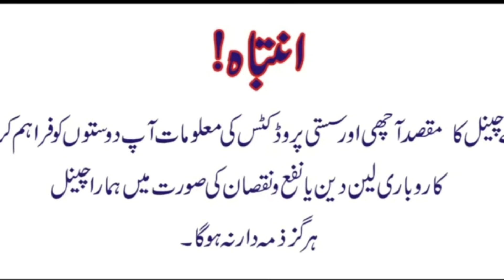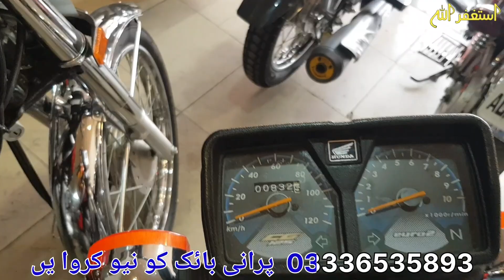used Yamaha 125G used Honda deluxe125 used Honda 125 used Honda 70 used Honda 125SE used United 70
Pak drives today news barings used Honda bikes prices from largest Motorcycle market lahore and faisalabad know about all bikes prices in Pakistan or used Motorcycle prices in lahore and faisalabad you are on best platform. Honda cg125 prices in Pakistan faisalabad watch our videos for new and used scooty bikes in Pakistan Islamabad lahore faisalabad know about if you are interested to know best Honda cg125 or used Honda cd70 bikes prices used Honda 125 for sale suzuki GS150 and used suzuki GR150 you may also find used Honda pridor 100 prices in lahore and faisalabad then you are on best place. Here you can also find china bikes prices like Road prince,United,and also suzuki motor bike price in lahore and faisalabad. at pak drives you can also find jinah kaluni Auto market faisalabad Rates, to know about best bikes in Pakistan watch more videos on pak drives. used Yamaha YBR 125 Review Road prince wego also here at this channel. Here you may also find Girls scooty Review or price in lahore and faisalabad. Next video will be Motorcycle Sunday bazar Karachi. Here you can also find used sports bikes in Pakistan or used sports bike in faisalabad or lahore price. Review also you can find suzuki 150 motor bike Review here here at my channel you can also find information about best pakistani darama and urdu darama Pakistan information if you get to know best Motorcycle in faisalabad and lahore Atlas Honda new price used Honda pridor 100 Honda cg125 Honda 125 special  edition Honda cd70 Honda CB150F Honda CB125F used Honda deluxe 125 for sale in faisalabad used Yamaha 125 price in lahore suzuki gsx 125 for sale